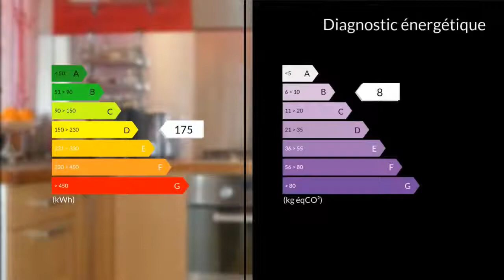A vendre - Maison/villa - Rousset (13790) - 4 pièces - 77m²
Clairimmo vous propose sur Rousset une maison T3/4 en lotissement de 80m² avec un terrain d'environ 130m². La maison comprend au rez-de-chaussée une cuisine séparée équipée, salon séjour en décroché avec cheminée donnant accès sur une terrasse d'environ 40m², coin bureau avec placard pouvant servir de chambre pour nourrisson. A l'étage 2 chambres, salle de bains, toilettes séparés. garage. Jolies prestations au calme très bien entretenue idéal jeune couple à visiter et faire offre sans plus tarder!CLAIRIMMO Gardanne Tél : 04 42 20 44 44 email : RCS 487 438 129 Agent commercial indépendant du réseau national clairimmo Maxihome N° RSAC : 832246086